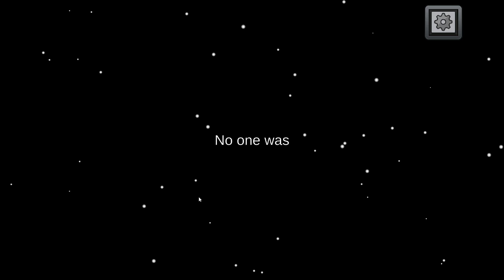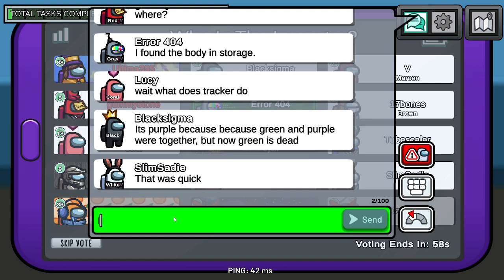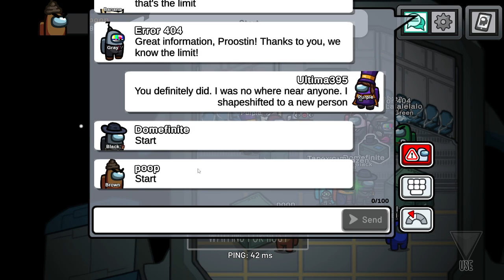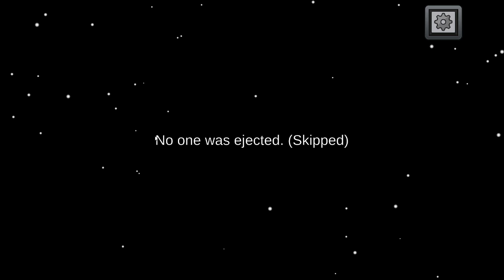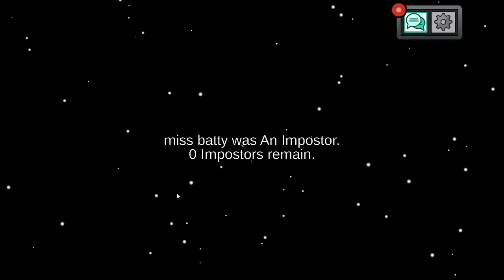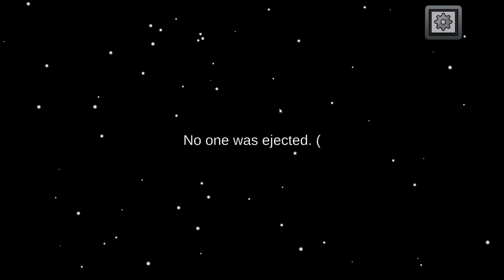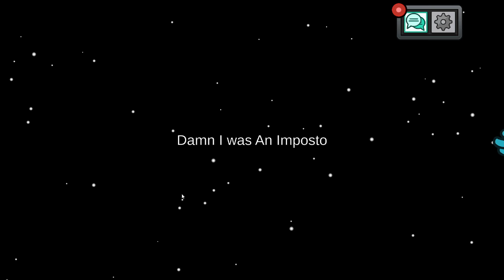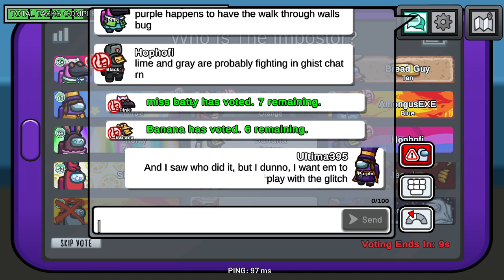Among Us Part 107, Going through walls glitch